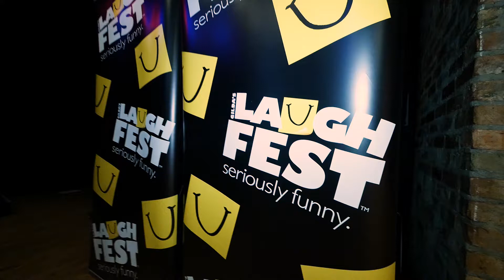LaughFest Mannequin Challenge - 2017 Lineup Announcement is coming!